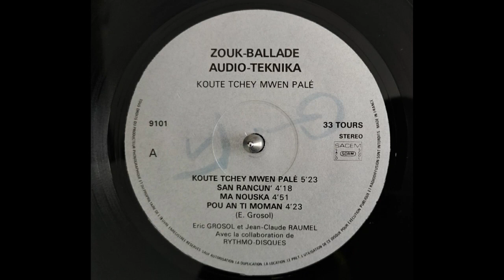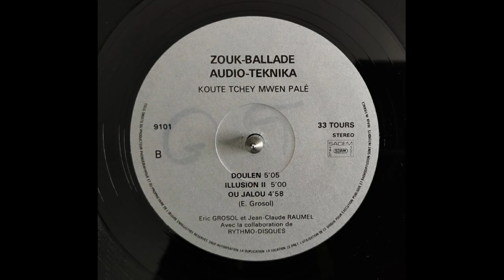ZOUK BALLADE - Doulén’ 🪘🎹🎸🎺🎼🎧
👨🏾ARTISTE : ZOUK BALLADE
🎶TITRE : Doulén’
✍🏾 AUTEUR : Eric GROSOL
🎼COMPOSITEUR : Eric GROSOL
🎤INTERPRETE : Jean-Claude RAUMEL
📀ALBUM : Volume III – Kouté tchey mwen palé
🎚️LABEL : RYTHMO-DISC
🎂SORTIE : 1991
🌎ORIGINE : MARTINIQUE